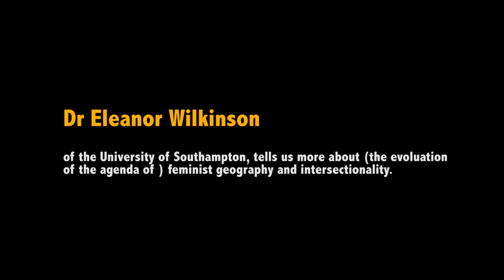Write Your Role - feminist geography & intersectionality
During the seminar we had a "feminist geography fair" where we invited professors, researchers and students to present their research, do exercises or collect inputs for their research. One of the speakers was Dr Eleanor Wilkinson from the university of Southampton who gave a lecture about "compulsory coupledom and single existence." Before she went into the discrimination of single people (especially women), she explained the evolution of the agenda of feminist geography and introduced the key concept of intersectionality.  In the after video of the seminar you will hear more about the topic of compulsory coupledom, but until then explore feminist geography and intersectionality.

Experience Geography, Explore Europe!
EGEA is the European Geography Association for students and young geographers.